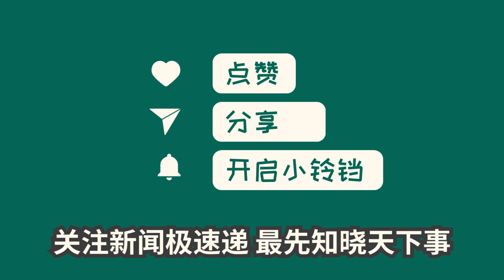中国新闻11月12日21时：湖南凤凰一旅游客车被越野车别车并逼停，涉事者疑为当地国企领导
极目新闻记者从游客所提供的视频中了解到，一队游客乘坐旅游客车离开凤凰古城途中，遭一辆当地车辆多次别车和逼停。涉事车上一位戴眼镜的男子态度嚣张，疑似当地一国企领导。游客报警后仅收到对方司机的口头道歉。当地部门回应称，责任单位正在协商处理。视频发布者称，眼镜男是当地政府领导廖某。然而，凤凰县相关部门未予确认。该事件引发关注，涉事男子及责任单位待进一步调查处理。